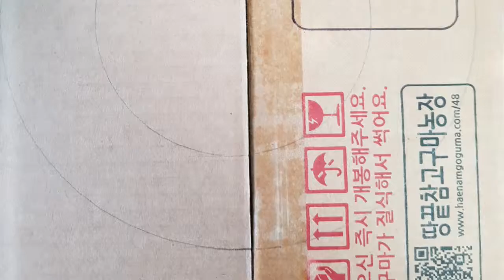솔방울리스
도톰한 박스에 그릇을 대고 원을 만들어 리스틀을 준비합니다. 리본이 없으면 감아주지 않아도 솔방울을 글루건으로 붙여서 아주 간단한 솔방울리스가 완성됩니다~^^♡